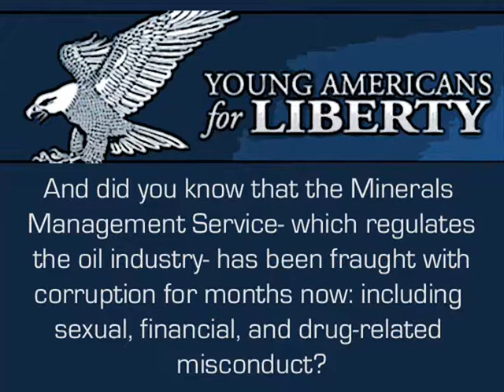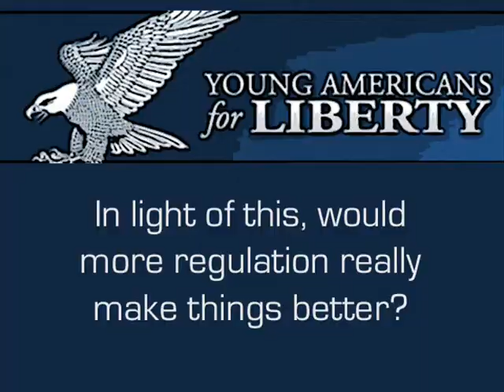Is More Regulation The Solution?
YAL's Wes Messamore takes to the streets of Washington to ask people what they think about the recent oil spill in the gulf. Will more regulation solve the problem? Are they aware of the rampant corruption in US regulatory agencies? Who regulates the regulators, and why should we trust them?